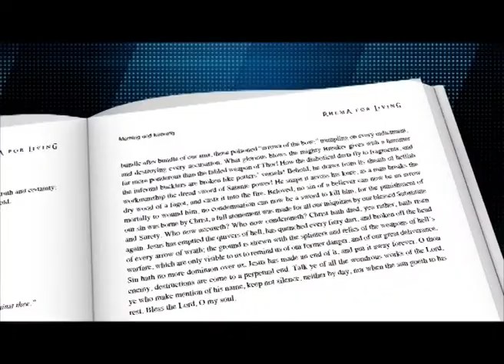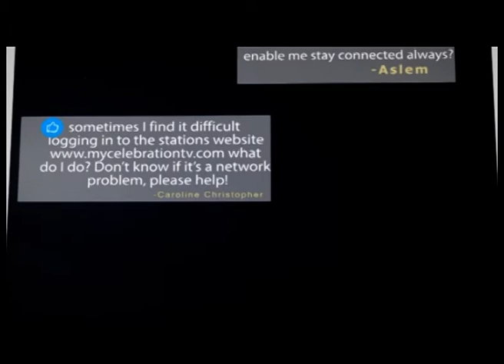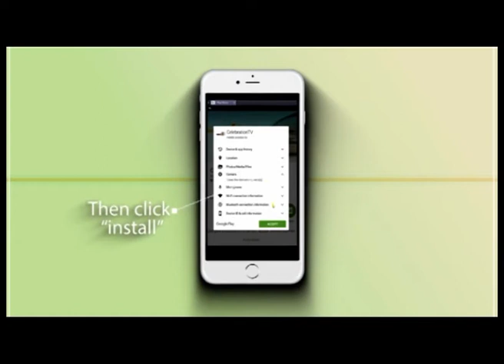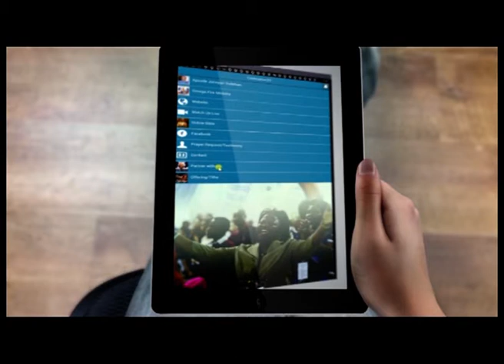RHEMA FOR LIVING (BE READY TO FIGHT - PART 2 - 21ST AUGUST 2019)